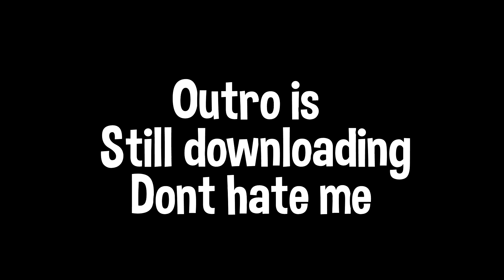Its Going to be A Great Year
The New Year is Gonna be amazing
▼An Adventure awaits▼

This New year is going to be the Year I try My hardest on My content. The New year will challenge me to learn new editing techniques and try new things.

This is the year i fully go for youtube, its going to be a great new year

▼Upload Schedule▼
Monday 3pm Eastern
Friday
Saturday
Sunday

▼ Social media▼

▼ Songs▼

Ch4os - Ex Nihilo